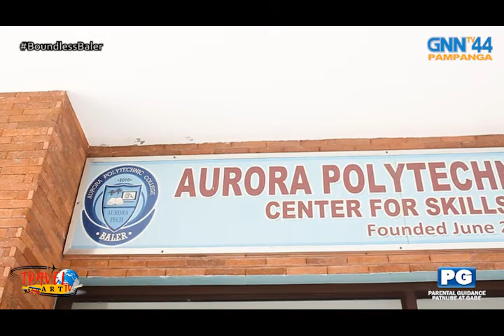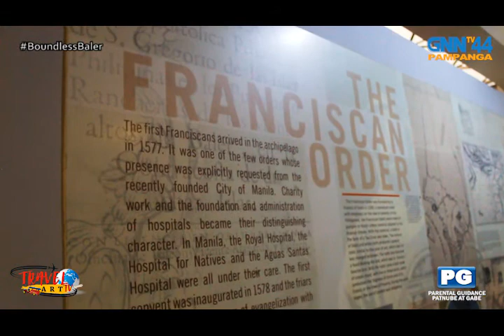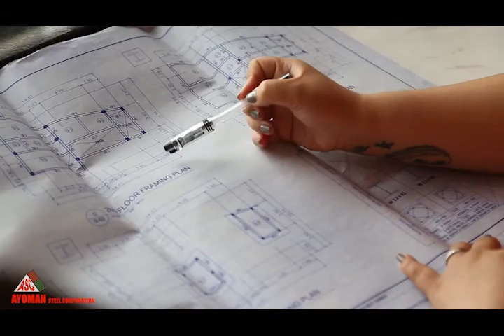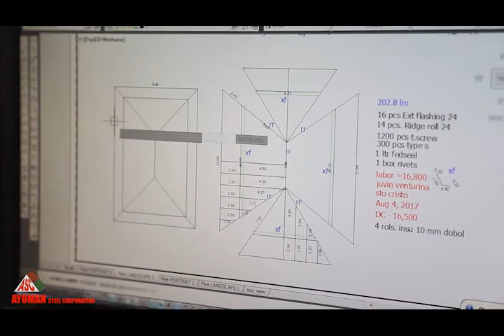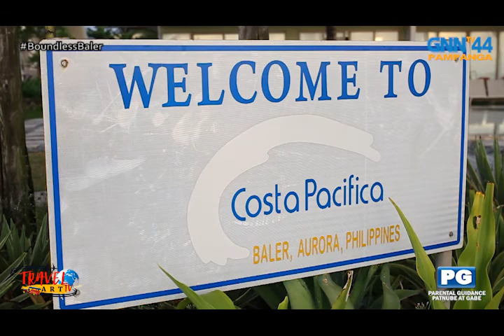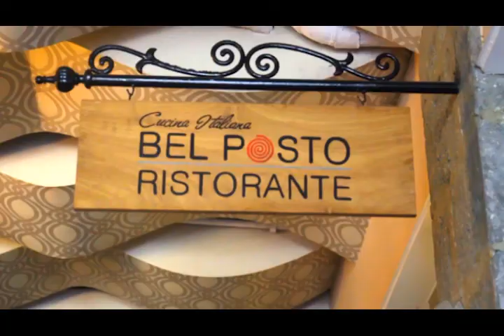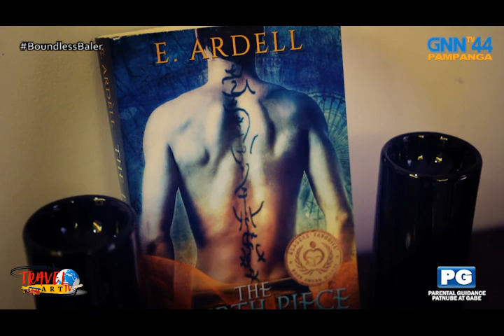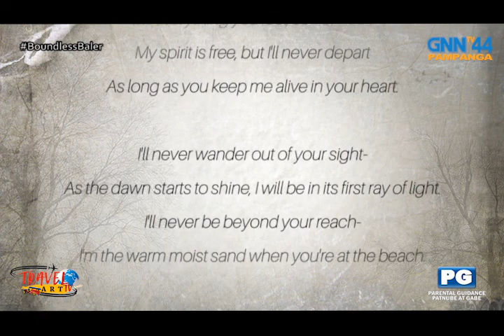Travel Art TV - Episode 6: Baler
Today, we are exploring what made Baler and its folks boundless. In this special episode, Bianca interviews the great-granddaughter of our 2nd president, Manuel L. Quezon. Tita Vita shares us the important lessons taught by the two leaders of the country who hail from this boundless land.

Ayo is introduced to the world of tareptepism, a form of art that sprouted from the word "tareptep" or ripples of water.

And this vacation is not complete if we will not experience the beautiful beach in Baler. Rad tours us around Costa Pacifica where he meets the chef behind their sumptuous dishes.
Travel Art is the latest travel show on GNN 44 Pampanga. Discover exceptional masterpieces of artists in the country, the most exciting adventure places and the diversity of Philippine culture.